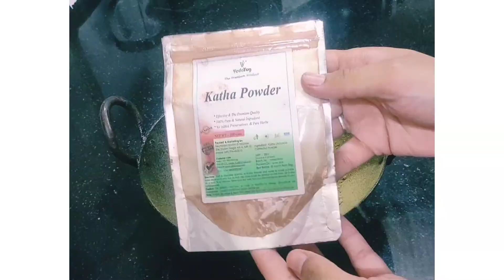How to Make Heena paste for Grey Hair|Cover Grey Hair#shorts